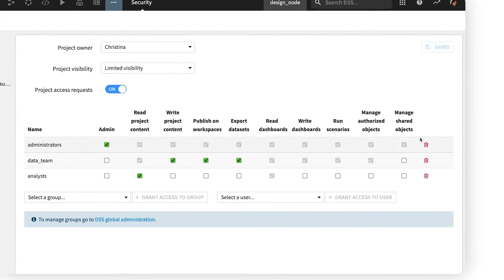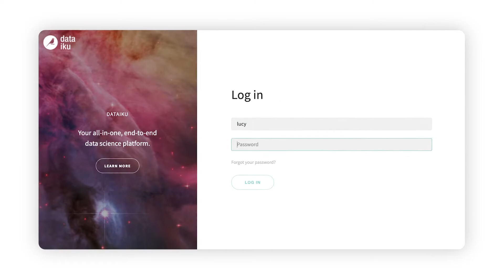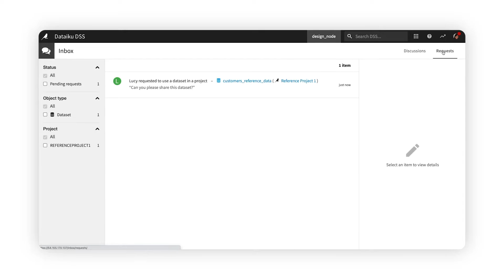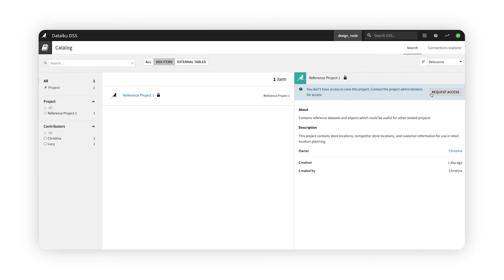Featurette 11.0 - Seamless Sharing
In this Dataiku 11 Featurette, learn more about seamless sharing.

With new project visibility options, quick object sharing, and access request workflows, teammates can more easily discover data assets and request access to reuse them elsewhere.